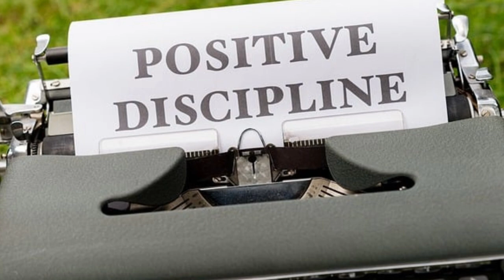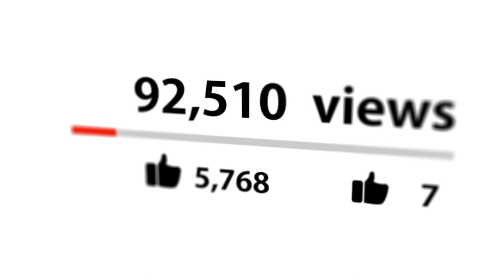Basic Dog Training Tips - How to Train Your Dog the RIGHT Way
👇 Chapters: 👇
00:00 Introduction
00:29 Positive Reinforcement is Key
01:45 Essential Basic Commands
03:04 Training Tips for Success
04:10 Common Training Mistakes to Avoid

Living with a dog is a rewarding experience, but it also requires responsibility and commitment. One of the most important aspects of responsible dog ownership is training.

Proper training is beneficial for both you and your furry friend. It creates a well-behaved and enjoyable companion for you, while providing your dog with structure, stability, and a sense of purpose.

This video will guide you through some basic dog training tips to help you get started on the right paw.

Traditional dog training methods often relied on punishment and dominance. However, modern animal behaviorists overwhelmingly recommend using positive reinforcement as the primary training tool.

This approach is based on the principle that dogs are more likely to repeat behaviors that are rewarded.